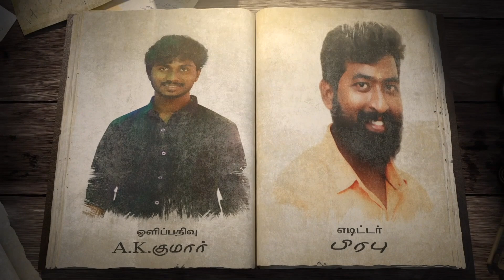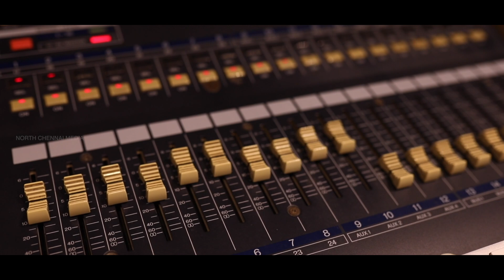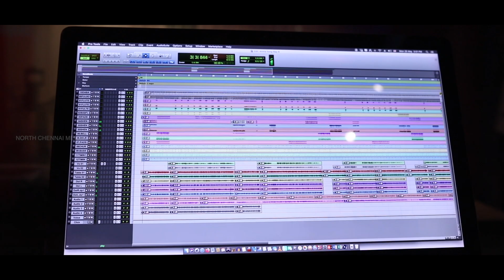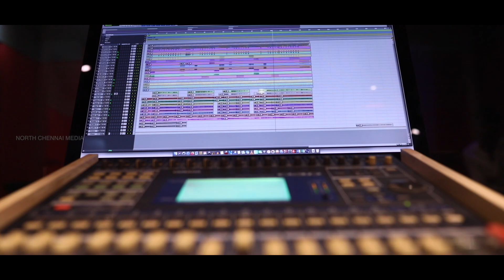ENNAI PATHU MAASAM | GANA BALA | AMMA SONG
LYRICS  - GANA BALA

SINGING - GANA BALA

RHYTHM - VIKRAM

DIRECTOR - PRASATH

CAMERA - A.K.KUMAR

ASST-CAMERA - SATHISH

EDITOR - PRABHU

SOUND ENGINEER - SENTHIL KIRUBAKARAN

STUDIO - SURANG STUDIO. CHENNAI

CHANNEL PUBLICITY - VINOTHVIJAY

எங்களுடைய மற்ற பாடல்களின் லிங்க்.